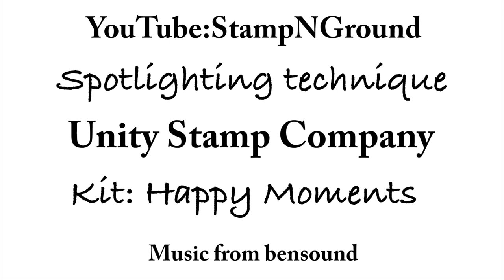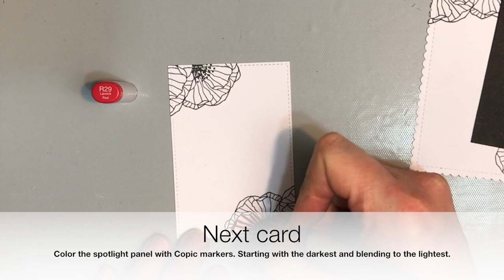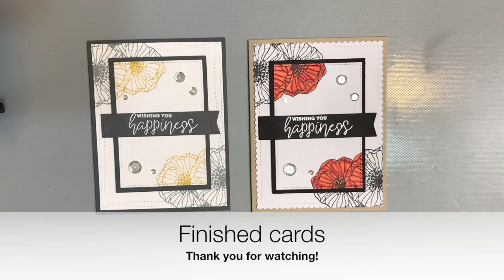Unity Quick Tip: Spotlight Stamping Technique